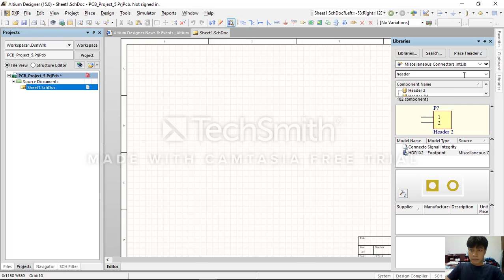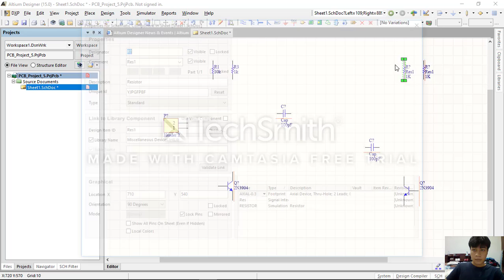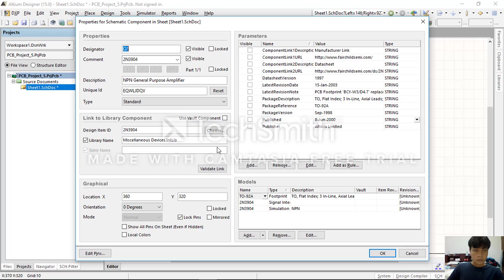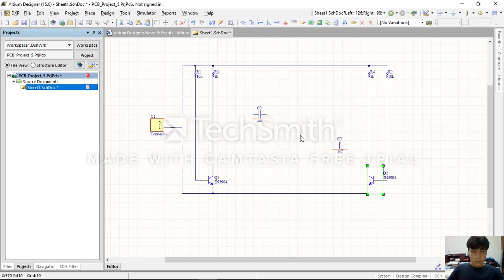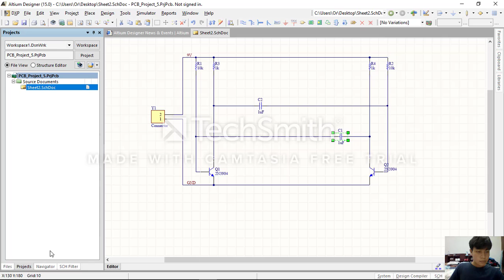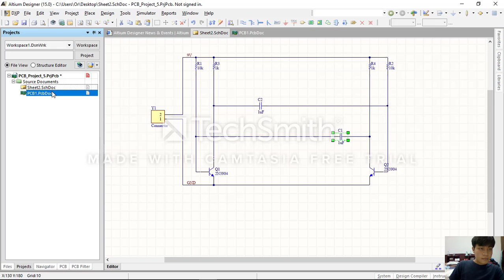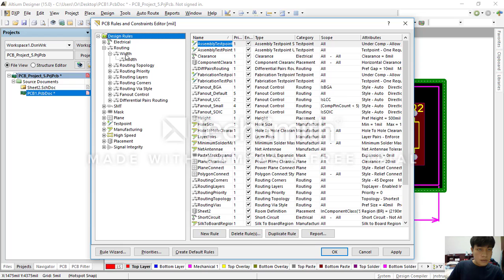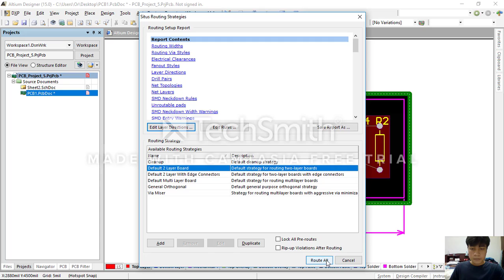work for fail by 5910551311